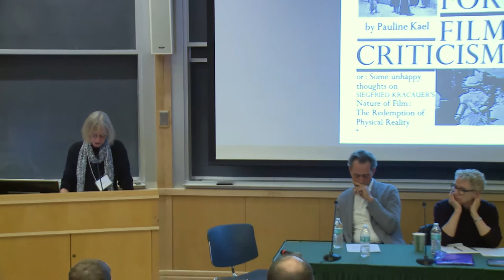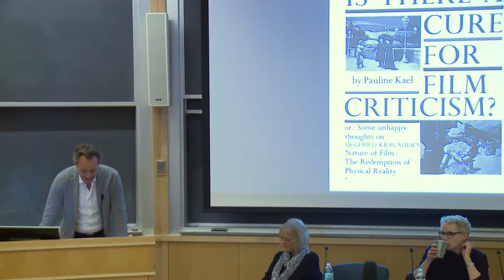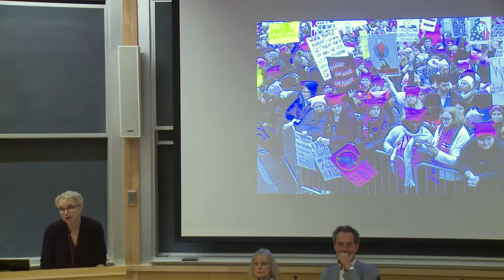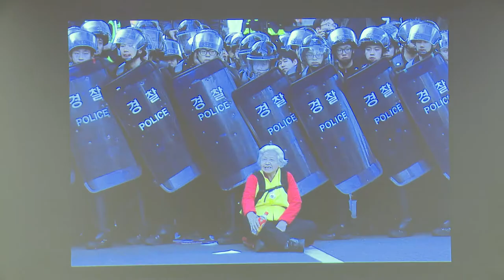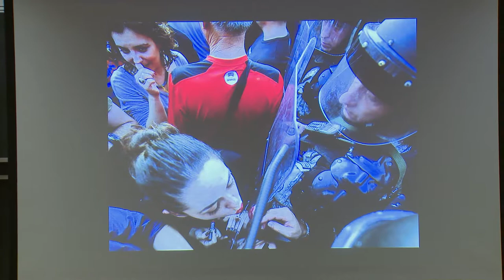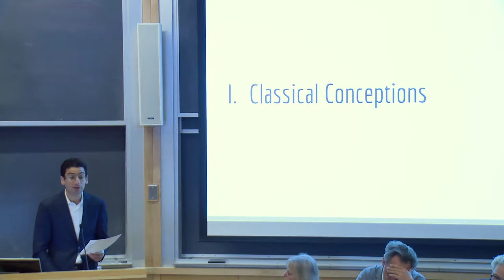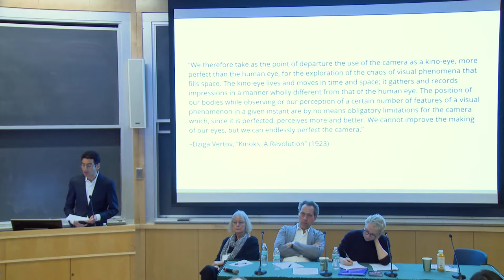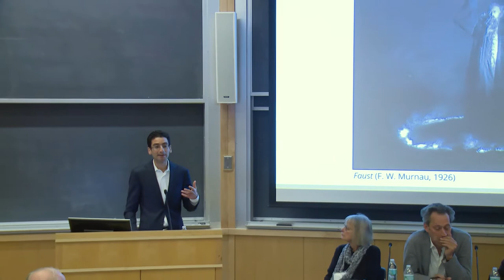Day 2 Panel 2: Film Advocacy: Museums, Archives, Collections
Panel 6: Film Advocacy: Museums, Archives, Collections
11:15AM-12:45PM | Saturday, April 15
Moderator: Mark Williams
Alexander Horwath on the Austrian Film Museum
Haden Guest on the Harvard Film Archive
Kim Hendrickson on the Criterion Collection
Bruce Posner on Being a Do It Yourself Archivist